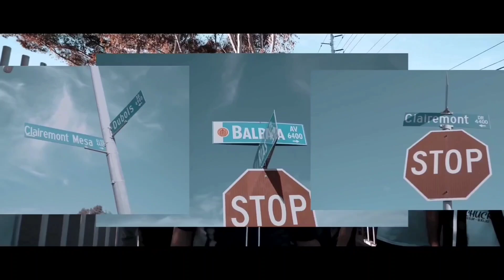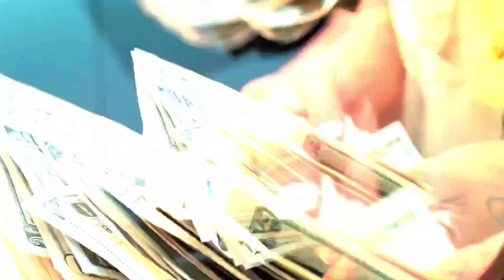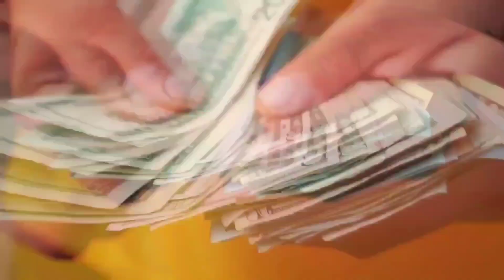Fresh Out The Oven Ep. 4 - BoZo, Diablo, Sinner, MikeyMiC628, Daygo Doe, Doeboi909